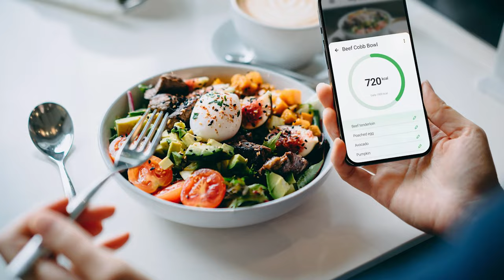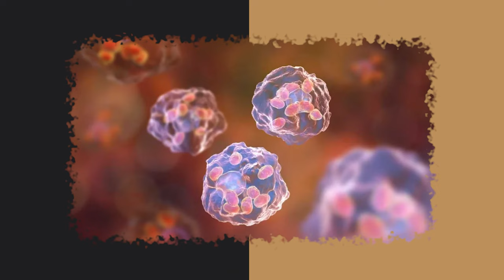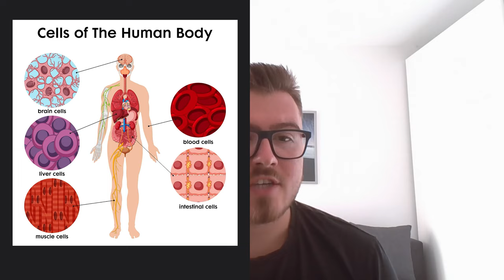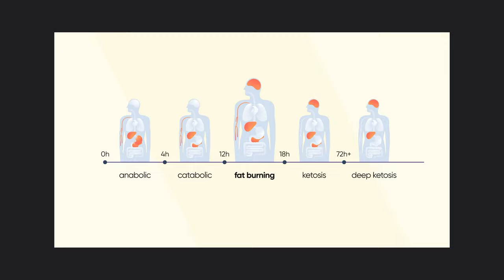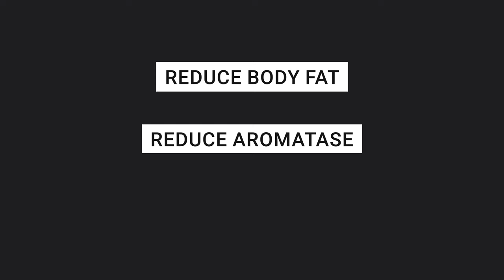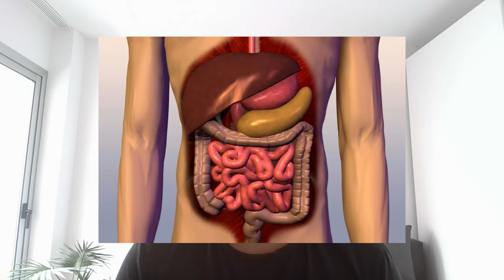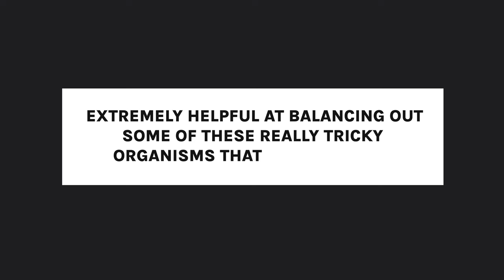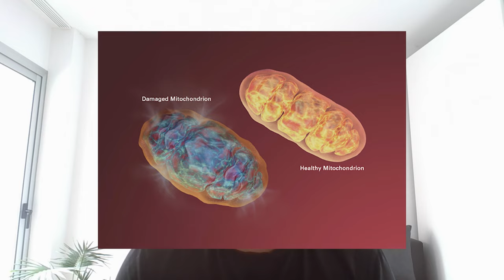10 Major Benefits of Fasting For Gut Health, Blood Sugar Levels, Longevity and Physical Performance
In this video "10 Major Benefits of Fasting," I explore the amazing health perks you can get from fasting. I discuss everything from fat loss and brain function to reducing inflammation and improving heart health. You'll find answers to questions like "What are the Benefits of Fasting?" and "How Fasting Helps with Fat Loss." I also cover how fasting can enhance physical performance, promote longevity, benefit gut health, and even help prevent cancer. It's all about the "Obviously, Healing" effects of fasting and how it can boost your overall well-being.

00:00 - What are the Benefits of Fasting?
00:27 - How Fasting Helps with Fat Loss
01:46 - Can Fasting Improve Blood Sugar Levels?
02:40 - Boost Brain Function with Fasting
05:44 - Does Fasting Prevent Cancer?
06:30 - How Fasting Reduces Inflammation
08:00 - Improve Heart Health with Fasting
09:30 - Can Fasting Enhance Physical Performance?
10:30 - Fasting for Longevity
11:30 - How Fasting Benefits Gut Health